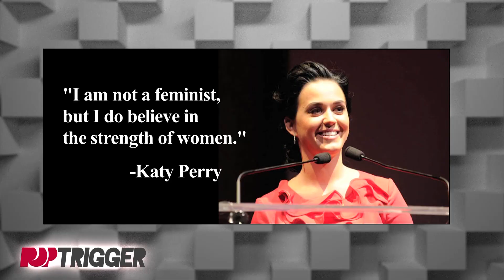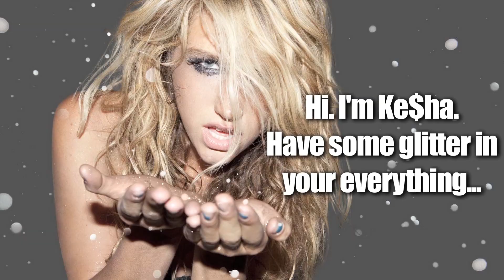Katy Perry - 'I Am Not A Feminist'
Katy Perry made a point to say she is 'not a feminist' while accepting the Billboard award for Woman of the Year. Pop Trigger breaks it down.

Read the source article for this story from Madeleine Davies / Jezebel